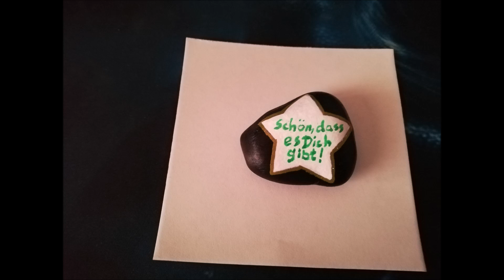Steinmalerei Schön dass es dich gibt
Musik kommt von.

oder.
Musik kommt von Timmis Sounds.
oder.